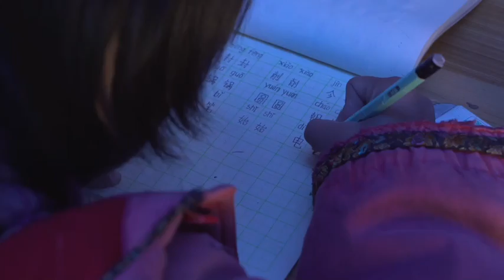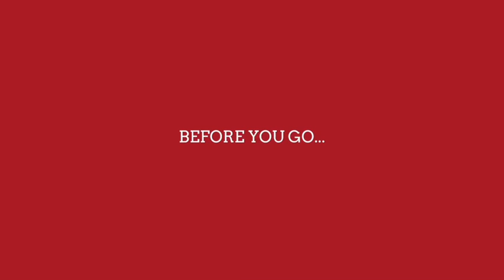Ep27 - TRICKS IN DREAMS - Making of ABOVE THE DUST - 梦里的鬼把戏 电影沃土制作花絮第二十七集 小沃土的精彩表演令导演为之动容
The director was deeply touched by little Wotu's brilliant performance.